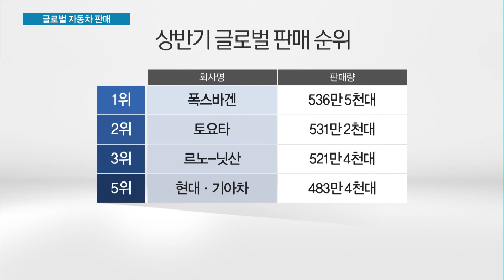글로벌 자동차 판매 중국·환경규제·SUV 대응 희비 엇갈려/ 머니투데이방송 (뉴스)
08/01  MTN 투데이

전 세계 자동차 판매량이 둔화되고 있는 가운데, 미국과 중국 시장에서의 비중, 또 환경규제의 영향에 따라 자동차 회사들의 실적이 엇갈렸습니다. 중국 비중이 높고 환경 규제 여파를 받은 다임러는 판매가 저조했고, 현대차와 토요타 등 포토폴리오가 다변화된 기업들의 판매는 견조했습니다. 권순우 기자가 보도합니다.